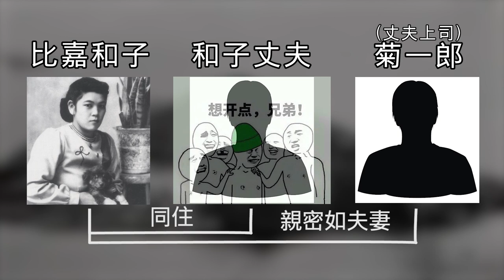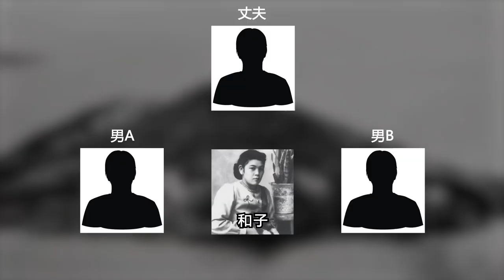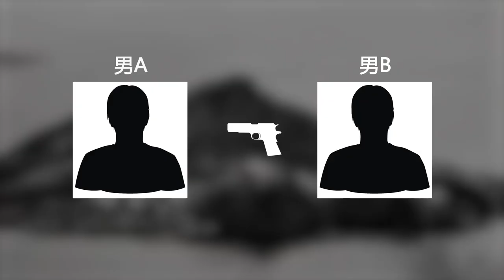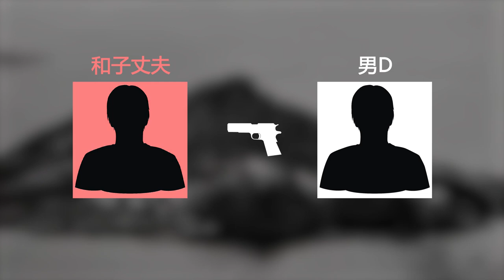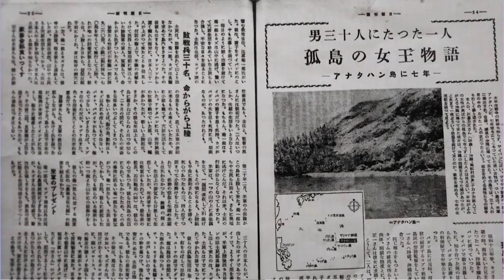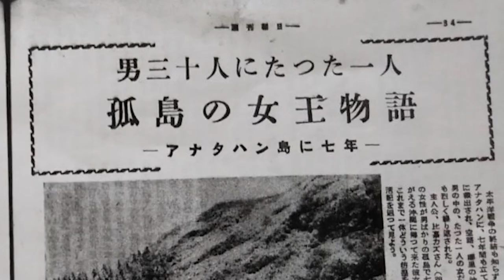1女32男被困孤島6年！上演真實版色欲大屠殺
哈嘍！大家好！我是藍星人-ET！
在這裡我將會分享好康的綠色健康故事！ ！
藍星人-ET#真实案件#奇闻异事 請放心，本影片是專注於講解社會新聞和奇聞異事，沒有任何違規行為。